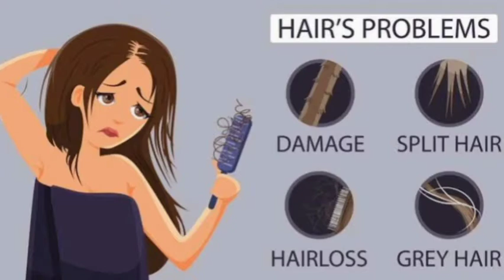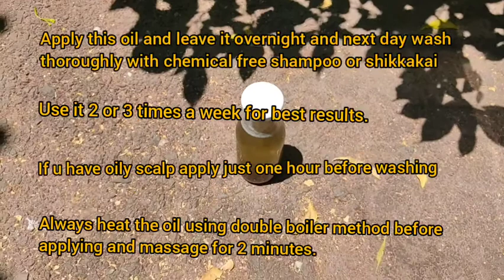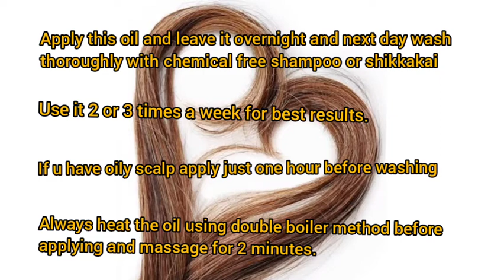DIY Blackseed and Fenugreek Hair Oil | 100% Effective for Grey Hair| Stops Hairfall and Regrows Hair